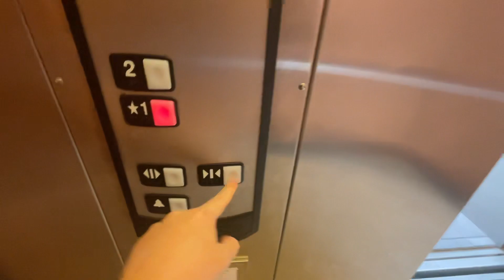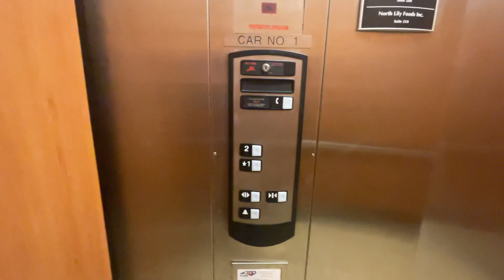🎟️ Schindler 330A Elevator 🛗 @ Lynnbrooke Centre Raleigh, NC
🛗 ELEVATOR 275